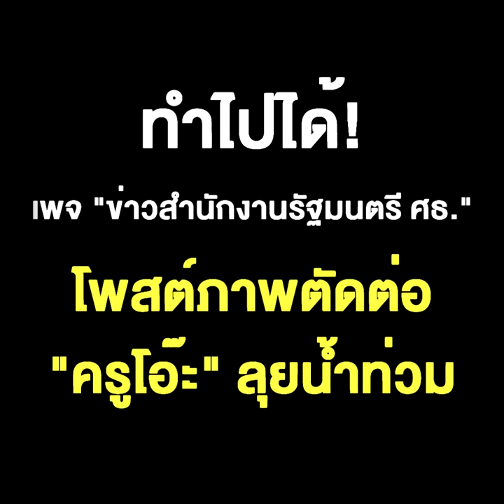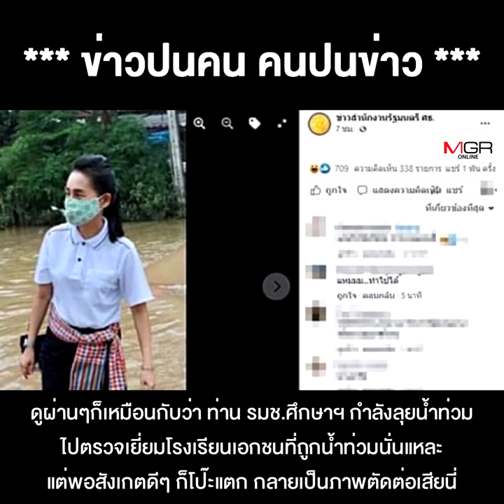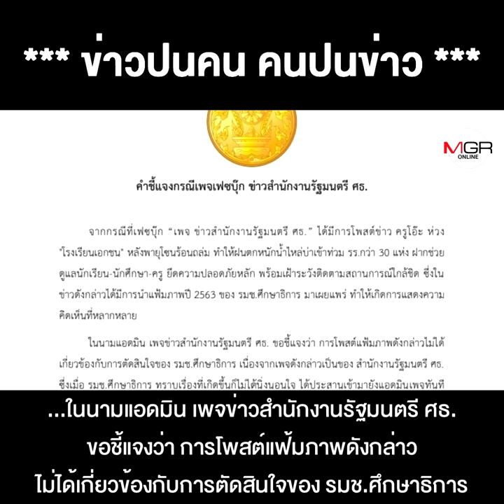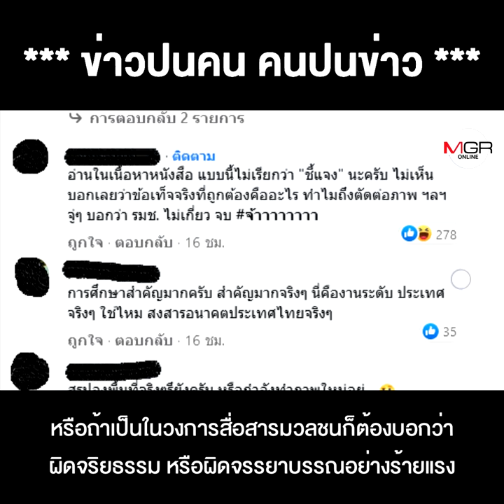ทำไปได้! เพจ “ข่าวสำนักงานรัฐมนตรี ศธ.” โพสต์ภาพตัดต่อ “ครูโอ๊ะ” ลุยน้ำท่วม งานนี้ผิดเห็นๆ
ทำไปได้!  เพจ “ข่าวสำนักงานรัฐมนตรี ศธ.” โพสต์ภาพตัดต่อ “ครูโอ๊ะ” ลุยน้ำท่วม งานนี้ผิดเห็นๆ ระวังเข้าคุกเพราะ พ.ร.บ.คอมพ์ !!